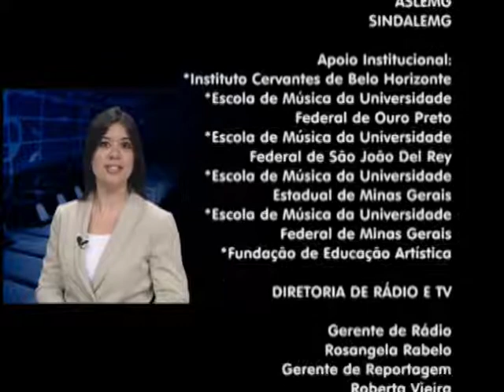Íntegra do Segunda Musical Especial - Dia do Servidor Público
Íntegra do Programa Segunda Musical em homenagem ao Dia do Servidor Público. Com o cravista Antonio Carlos de Magalhães e o violonista Rodrigo Furtado, tendo como convidados o flautista Alexandre Braga e o violinista Márcio Cecconello. Gravado no Teatro da Assembleia em 21/10/2013.

Classificação Livre.